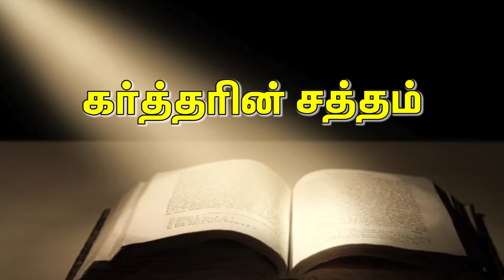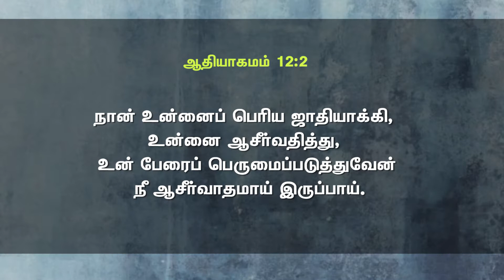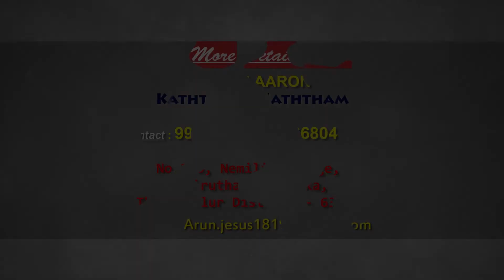Ep 13 | Kartharin Sattham | Pastor.M.Aaron | New Jeyam Church | Jeyam Tv